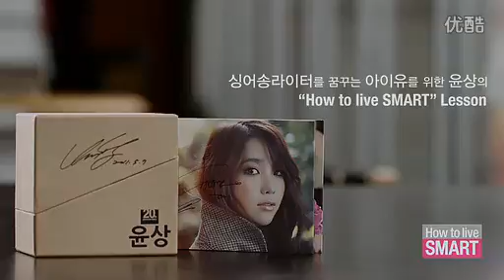110525 IU & Yoon Sang - "How to live Smart" Lesson